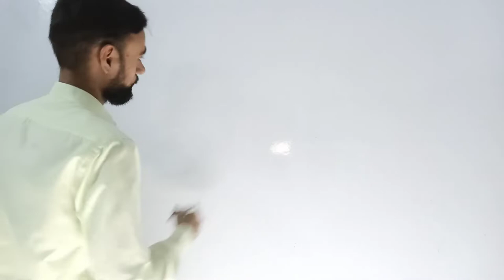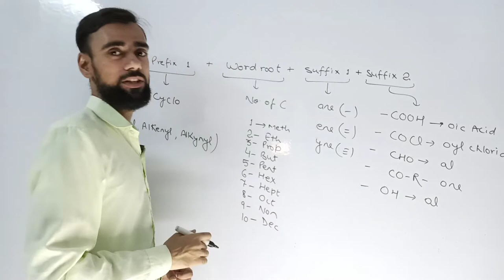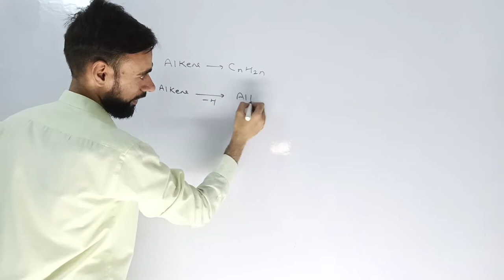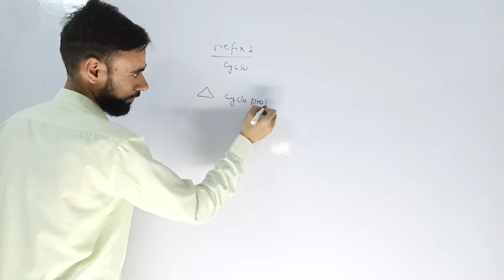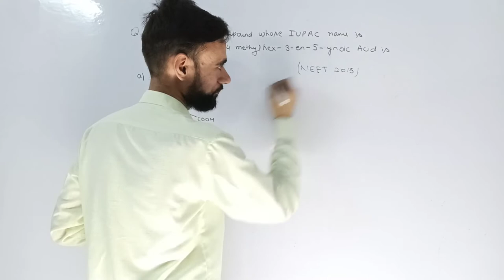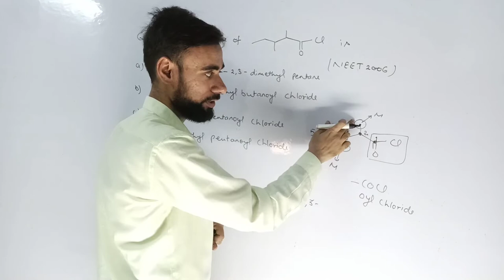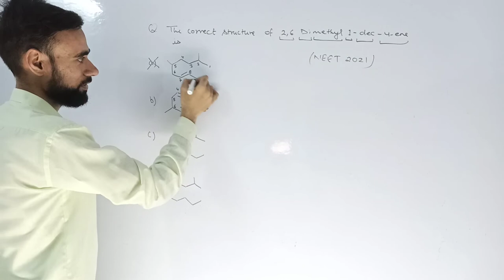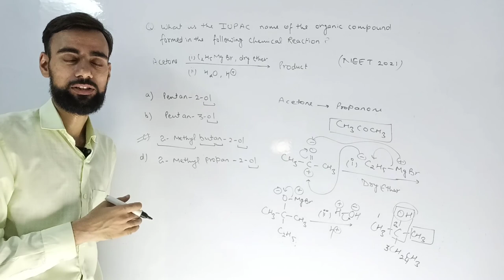IUPAC in One Shot NEET Chemistry 1